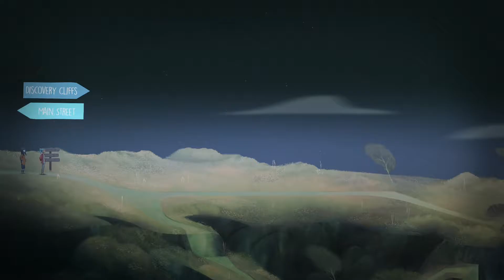Gotta find Clarissa!!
Damn ghosts got me doing all sorts a'crap! There not very nice... why can't we come across some cool ghosts who don't want to hurt anyone!! Geez!!